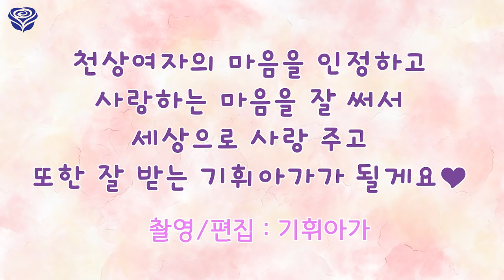💗영혼의 빛깔🔮기휘아가🎀